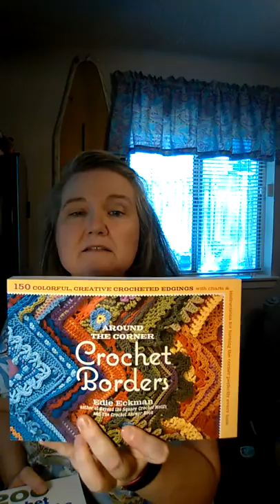Welcome Video and Crochet Tag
Introducing myself with a crochet tag.